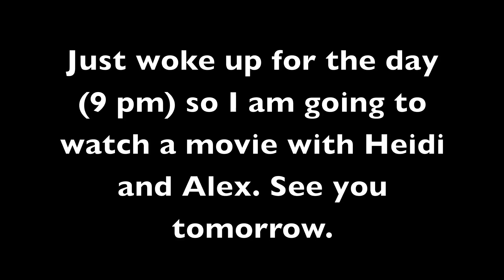Fail Whale of a Vlog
Day 104 of the Daily Vlogs